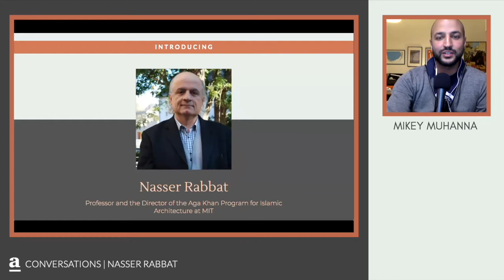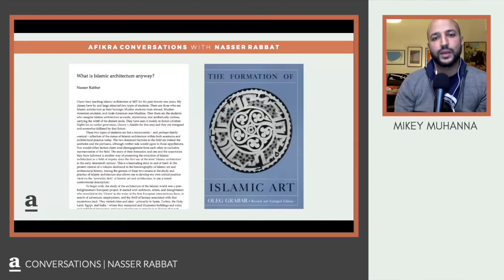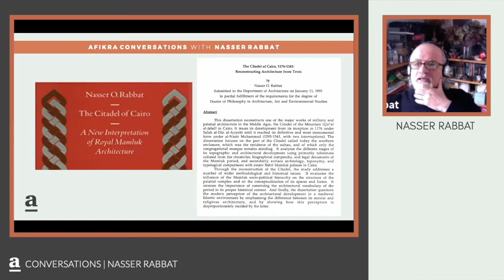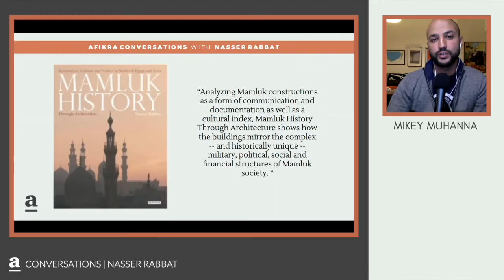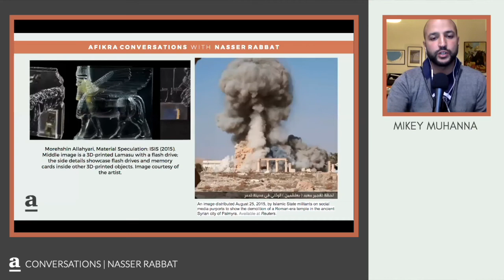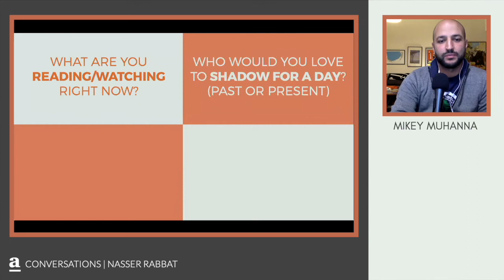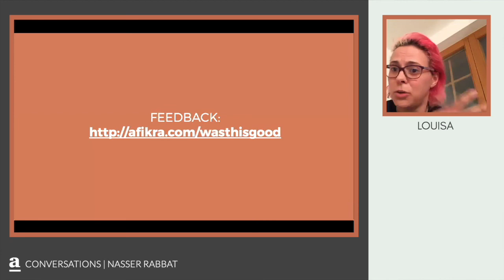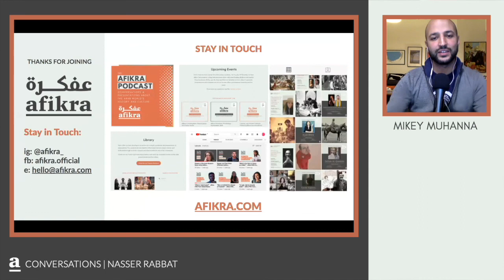Prof Nasser Rabbat at MIT | Islamic Architecture & Urban Culture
In this episode of the afikra podcast, we're joined by professor Nasser Rabbat, the esteemed Aga Khan Professor and Director of the Aga Khan Program for Islamic Architecture at MIT. Prof Rabbat's rich expertise encompasses Islamic architecture, urban and Arab history, contemporary Arab art, heritage studies, and post-colonial criticism. Join us as we explore his profound insights and contributions to these fields through his extensive research and publications.

0:00 Introduction
1:16 Discovering a Passion for Architecture
4:07 Childhood Memories from Damascus
6:39 Unraveling the Essence of Islamic Architecture
12:28 Prof Rabbat's Journey in the 1980s & "The Citadel of Cairo" Study
22:18 Delving into "Mamluk History"
26:56 Prof Rabbat’s Philosophical Connection with Architecture
28:42 Addressing "The Destruction of Cultural Heritage"
33:49 Debates Around Historical Site Reconstruction
35:17 Quick Q&A
45:18 Future Historians’ Perspectives on Our Era
45:16 Monument Reconstruction Controversies
49:04 Exiled Artists’ Roles in Cultural Preservation
51:50 Essential Reads on Arab Architecture
55:29 Recommendations for Future afikra Guests

Professor Nasser Rabbat is a globally recognized authority in the field of Islamic architecture and a leading voice in urban history and cultural heritage. At the helm of the Aga Khan Program for Islamic Architecture at MIT, Prof Rabbat’s academic career is marked by groundbreaking research that bridges the past and present of Islamic architectural practices. His work critically examines the narratives surrounding Islamic architecture, offering new perspectives on its definition, relevance, and impact on contemporary society.